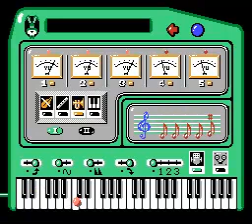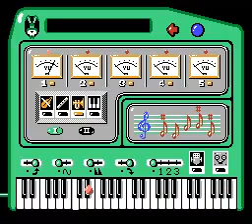Ikinari Musician Famicom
Publisher: Tokyo Shoseki
Release Date: 03/05/1987
ID TKS-G1